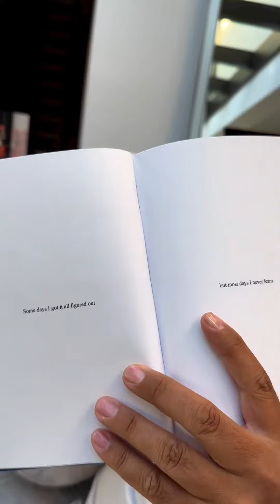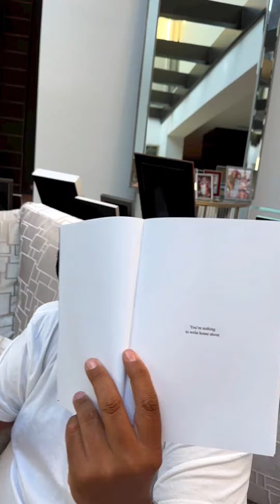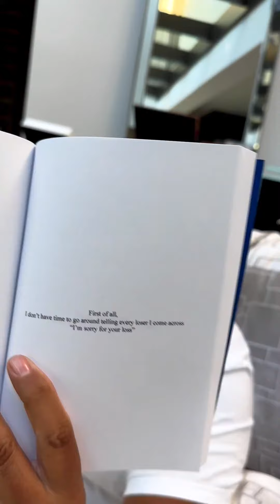reading is the key goddid ..